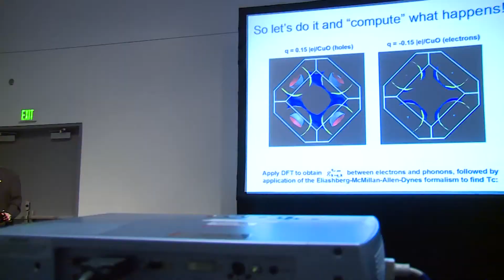Beyond Academia: Personal Journeys of Successful Physics Careers in Industry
APS TV caught up with the two FIAP award winners at the 2014 APS March Meeting Forum on Industrial and Applied Physics to hear some advice for anyone looking for a career outside of academia.